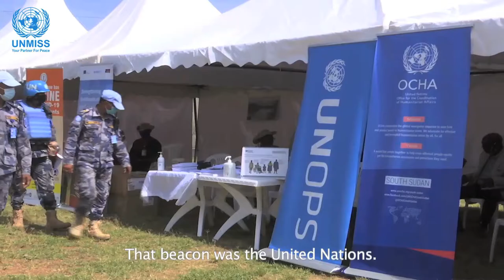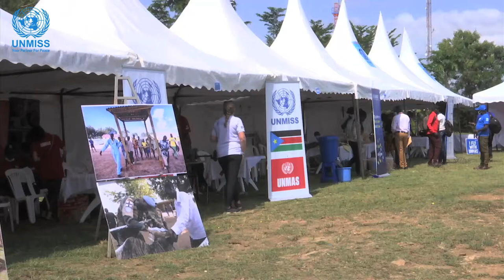UNMISS, partners mark UN Day in Juba with a music-filled event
UN Day in Juba, South Sudan, was a joyous coming together of UNMISS, humanitarian partners and the host communities the United Nations is here to serve.

Video by Sonam Tharchen & Martin Mariaka/UNMISS